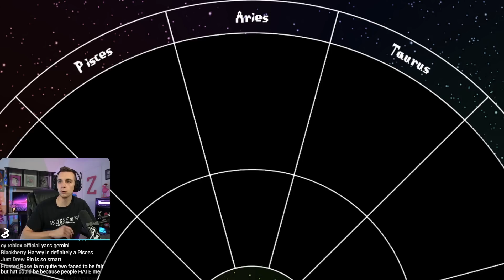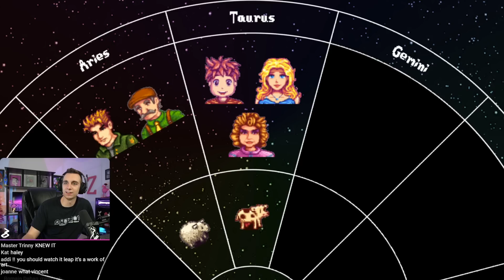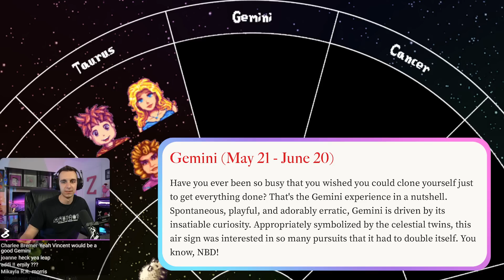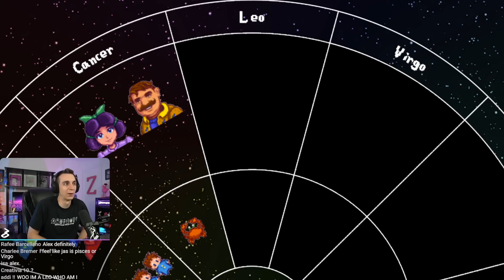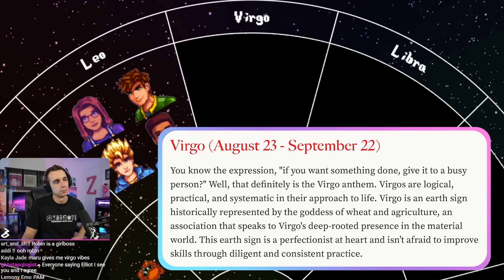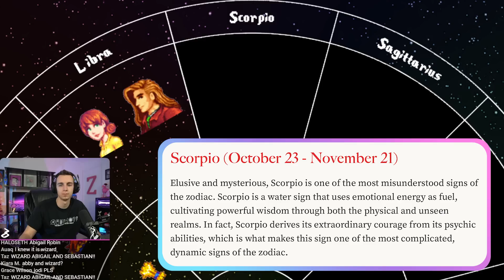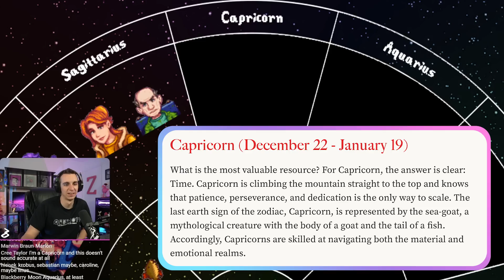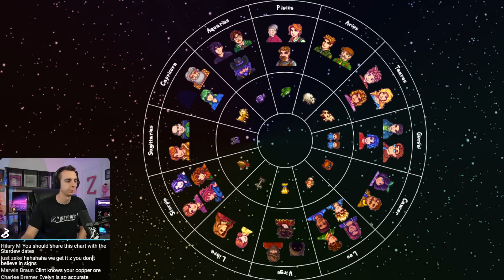Does Astrology Apply to Stardew Valley Villagers?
I don't believe in Zodiac signs, but that might change today. We've figured out which zodiac sign every character from Stardew is, and rinqueen and I are going to see if we agree with them.

⬇️ My Other Stuff ⬇️
Second Channel

Contribute to the Subreddit!